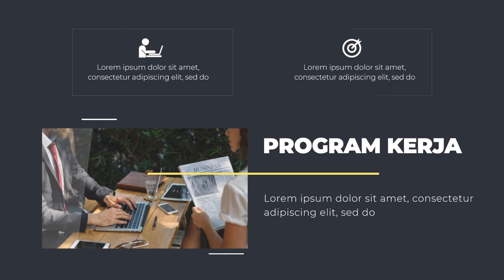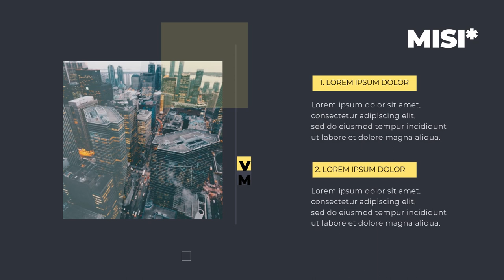Contoh Promosi Personal branding di youtube, facebook, instagram, twitter, tiktok, Bangun Bisnis